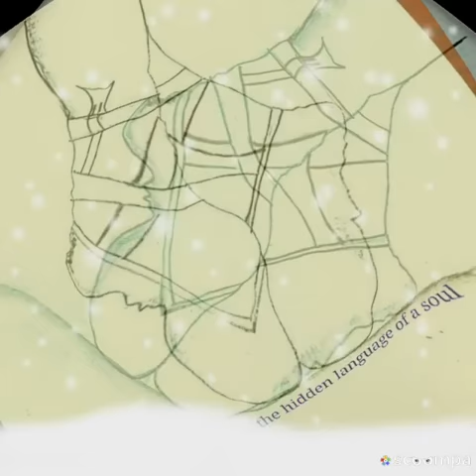Conduent spotlight talent - hyd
Pencil drawing ART(Ballerina)